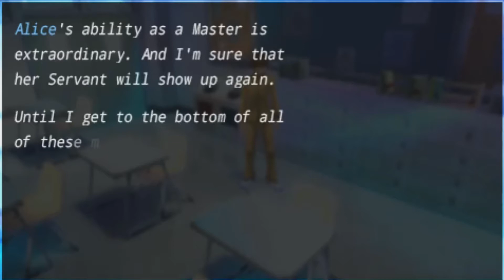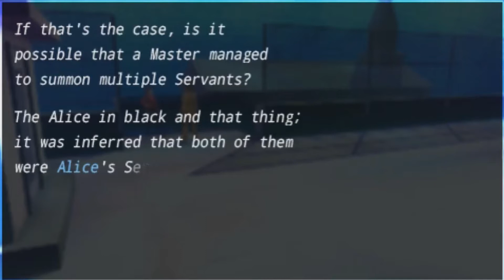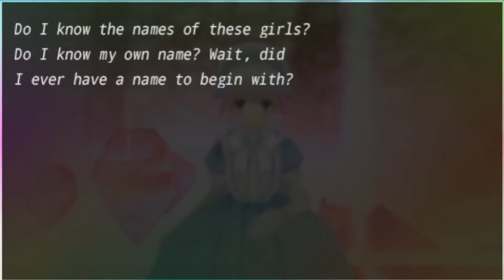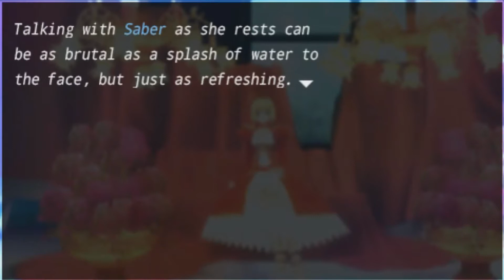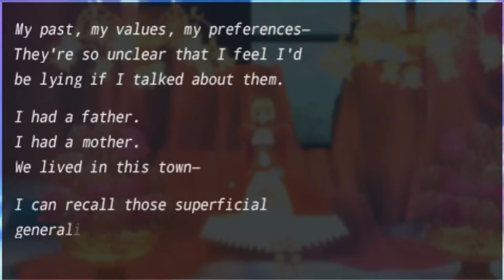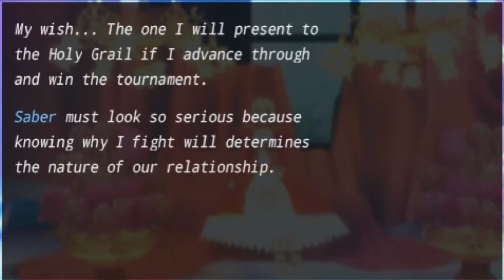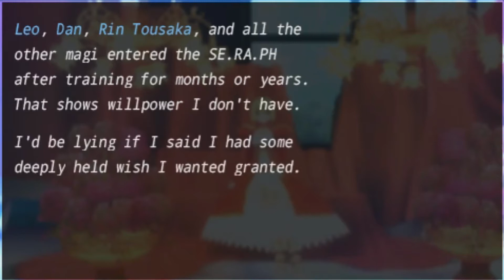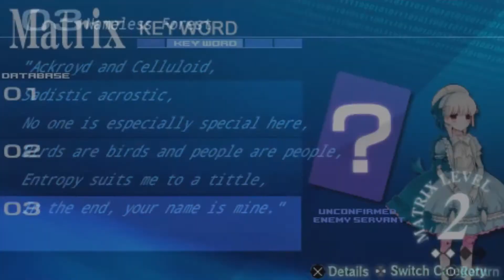Fate/Extra [Part 16] - Alice's Tea-Party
These girls are as adorable. That's it. They're evil and deadly but they are adorable so it's fine.